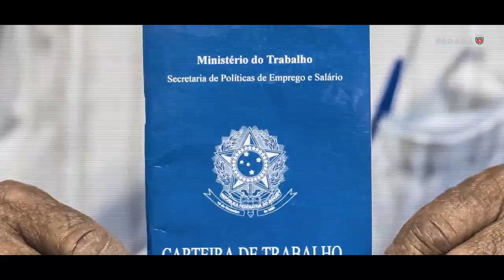Entrega - Contorno de Francisco Beltrão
Mais uma obra entregue no Paraná! 🚧
O novo Contorno de Francisco Beltrão vai retirar o tráfego de veículos pesados das vias urbanas da cidade. Essa mudança garante segurança aos moradores e motoristas, além de agilidade e economia no transporte. 👏
São 5,2 quilômetros de extensão, conectando as rodovias PR-180 e PR-483, que contam ainda com novos viadutos e uma ponte de 60 metros de comprimento. O investimento do governo estadual foi de R$ 65 milhões.